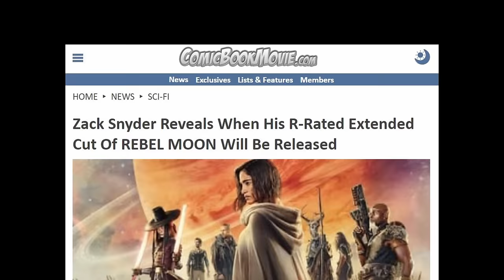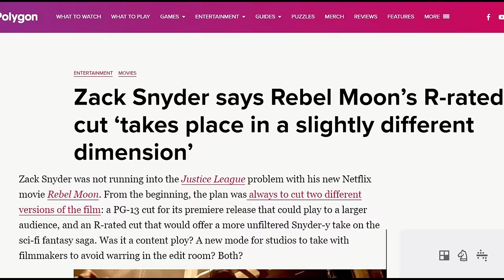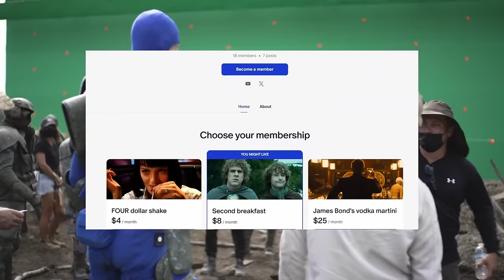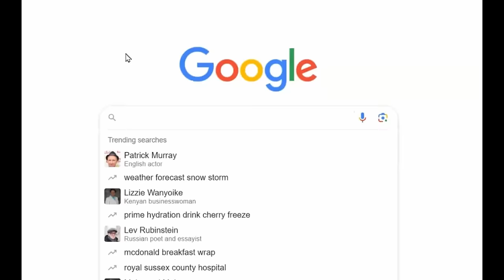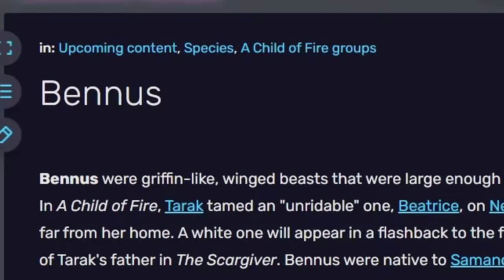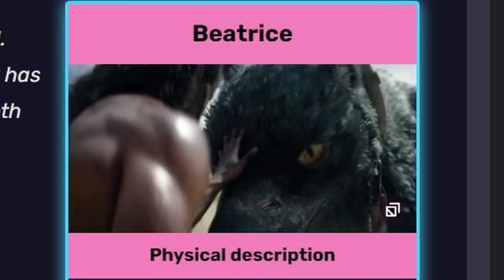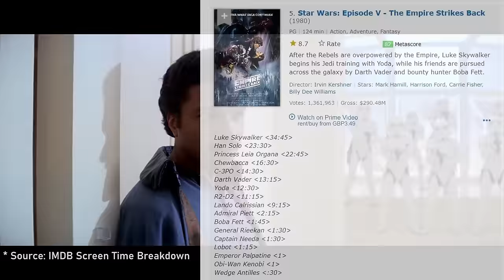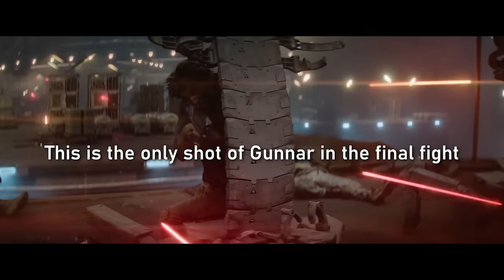REBEL MOON | A Masterclass in Terrible Writing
I did not like Rebel Moon.

🎞️ Rebel Moon – Part One: A Child of Fire is a 2023 epic space opera film directed by Zack Snyder. The film is set in a fictional galaxy ruled by the imperialistic Motherworld, whose military, the Imperium, threatens a farming colony on the moon of Veldt. Kora, a former Imperium soldier, ventures on a quest to recruit warriors from across the galaxy to make a stand against the Imperium before they return to Veldt. 🎞️

🔵 𝗦𝗨𝗦𝗕𝗖𝗥𝗜𝗕𝗘 if you liked the video - it helps more than you know! 🔵

🔵 𝗧𝗵𝗮𝗻𝗸𝘀 𝘁𝗼 𝗺𝘆 𝗣𝗮𝘁𝗿𝗼𝗻𝘀 𝘄𝗵𝗼 𝗺𝗮𝗸𝗲 𝘁𝗵𝗶𝘀 𝗮𝗹𝗹 𝗽𝗼𝘀𝘀𝗶𝗯𝗹𝗲 🔵

- Owen D-J (⭐ FOUNDING PATRON ⭐)
- nrk (⭐ FOUNDING PATRON ⭐)
- Jake Laack (⭐ FOUNDING PATRON ⭐)

- Ronja Jonasson
- TriggerHappyBro
- Paul G

 - Everyone at the Four-Dollar Shake Tier.

𝗖𝗛𝗔𝗣𝗧𝗘𝗥𝗦

00:00 – Ten thousand years ago
06:45 – What I liked about Rebel Moon
08:11 – What I didn't like about Rebel Moon
13:17 – Kora Farquad
18:37 – Let's talk about Gunnar
21:39 – Not-the-Mos Eisley cantina
23:23 – Tarak Draper
28:19 – Do you know what Nemesis means?
30:42 – General Titus...a legend!
32:36 – How Snyder sees his ensemble
36:59 – Wait, that’s the final battle?
43:32 – What Rebel Moon is really about

☑️ Twitter (mostly for James Bond chat)
☑️ Letterboxd (to prove I watch other movies besides LOTR and James Bond)
☑️ Instagram (for brief movie reviews, and wider channel updates)

𝗦𝗢𝗨𝗥𝗖𝗘𝗦